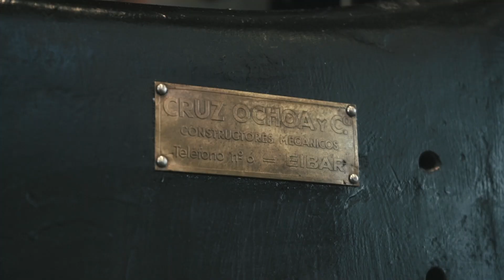FRESATZEKO MAKINA FRESADORA